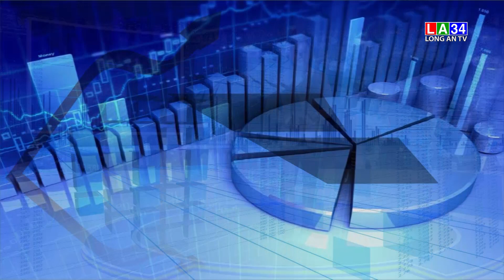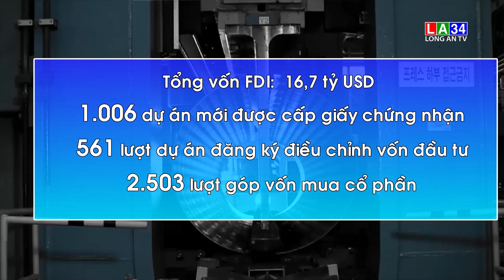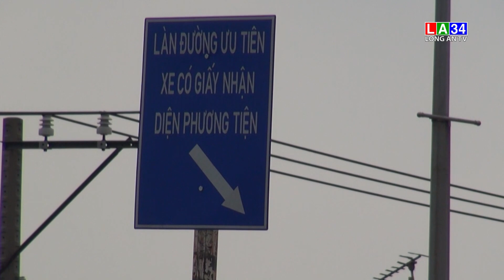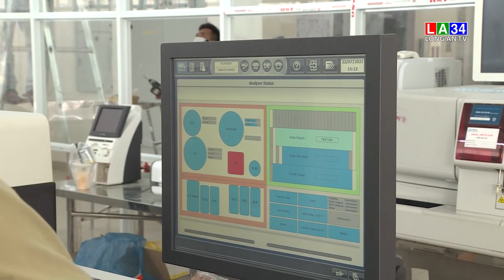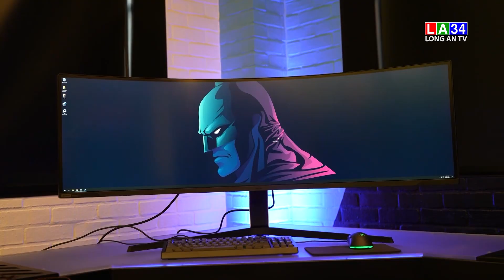Bản tin Tài chính thị trường 28/7/2021 | LONG AN TV